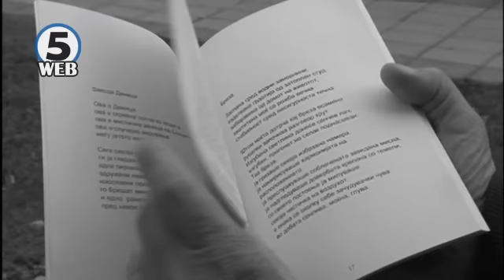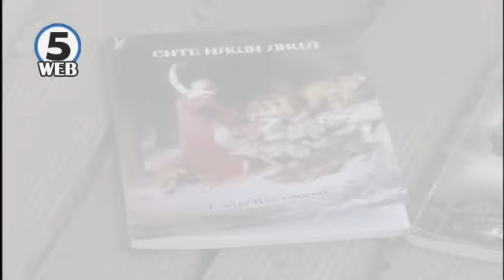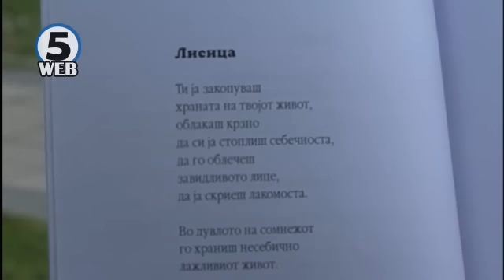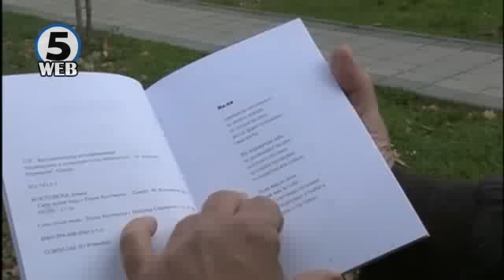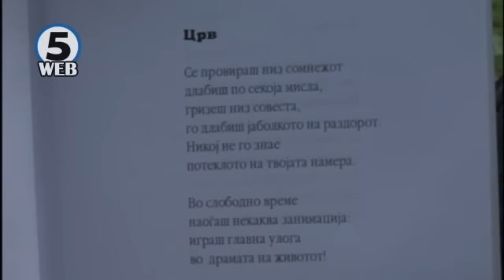Зевзекманија 26 03 2016 Zevzekmanija